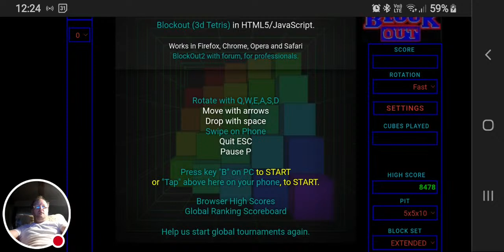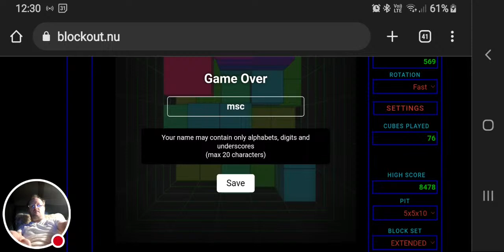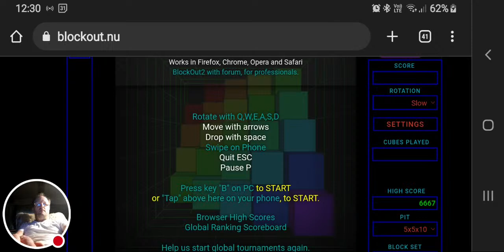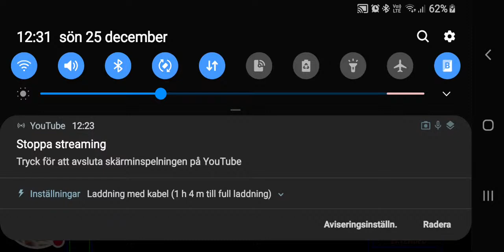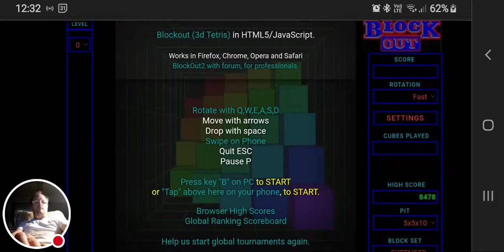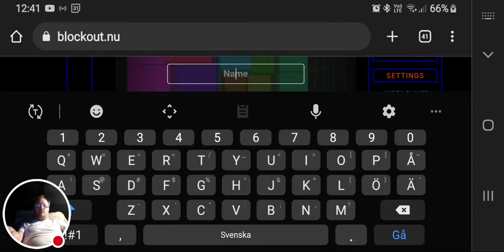3D Tetris version BlockOut.nu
Hi.
I challenge anyone in the world in this 3d tetris version BlockOut,
to make a youtube video and upload a link in the comments below,
if you can beat my score.
In this online version, level: 5x5x10 and Extended, my top score is:  1.807
My max score in the professional version BlockOut2, level: Out of control
is: 138.977
I have global ranking number 25  and is Swedish Master  on BlockOut2: OoC
Here is some e-sport videos from 3D Tetris tournaments.
I played this 1989 and was much better than anyone at school
and my teachers told me I had something special called high spatial ability.
I was also quite good at mathematics and physics so teachers told me to study physics at university,  so I now have a Master of Science in Engineering Physics from LTH.
About 5 years ago I again found this 3D tetris game BlockOut and started challenging my students and still nobody was even close to beat me.
So I made this online version
so kids can try it out in a browser.
It is said that Tetris and BlockOut is a great game to enhance your spatial ability that make it easier for you in mathematics and physics when you need to visualize geometry and physics to be able to solve mathematical problems.
One other thing gifted children excel at is spatial ability, or pattern thinking. Spatial ability is a litmus test for creativity and innovation, as Stanley’s next SMPY cohort would go on to prove. “I think it may be the largest known untapped source of human potential,” psychologist David Lubinski of Vanderbilt told Nature. “Students who are only marginally impressive in mathematics or verbal ability but high in spatial ability often make exceptional engineers, architects and surgeons. And yet, no admissions directors I know of are looking at this, and it’s generally overlooked in school-based assessments.”

Regards
Magnus